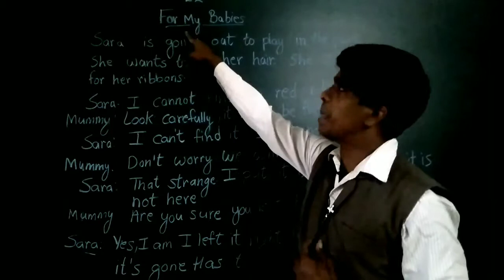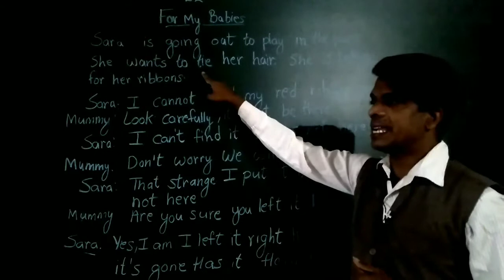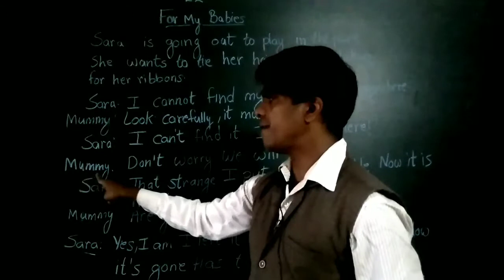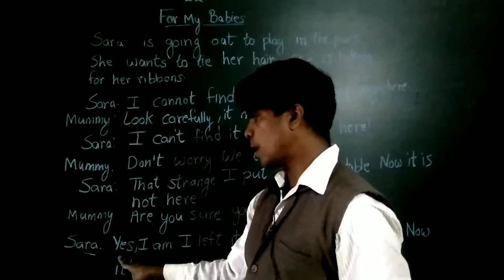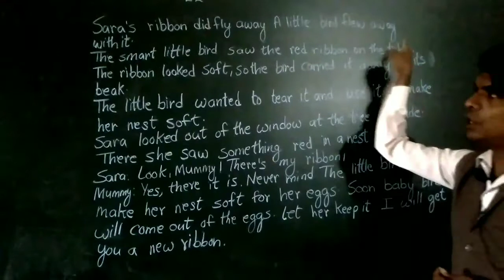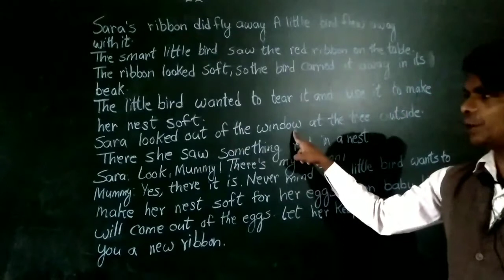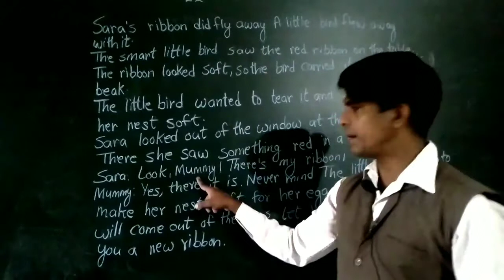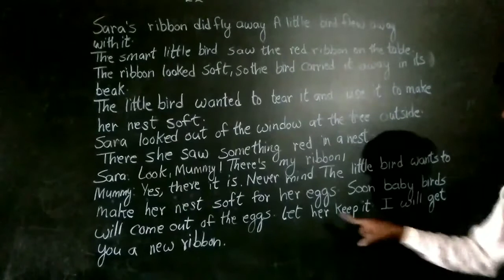Ratna sagar(integrated pearls ) class 2 (lesson2)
Sem 1 lesson2 readin